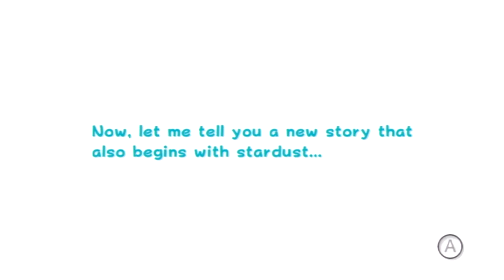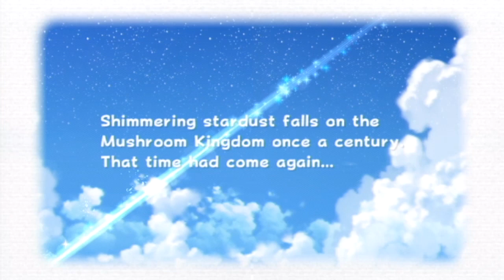Super Mario Galaxy 2 | Episode 1 - GET OUTTA MAH HAT!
Bananapielord does a blind LP (let's play) of Super Mario Galaxy 2 for the Nintendo Wii!